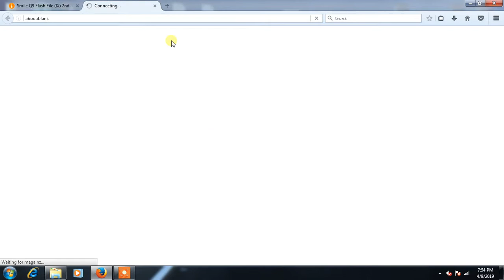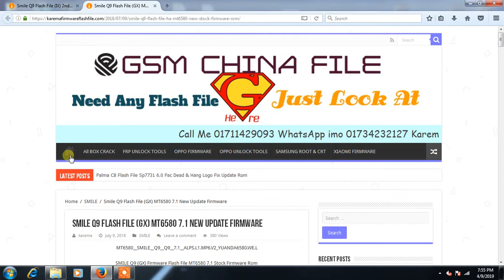Smile Q9 Flash File IX 2nd MT6580 7 1 Hang Logo Fix All Firmware